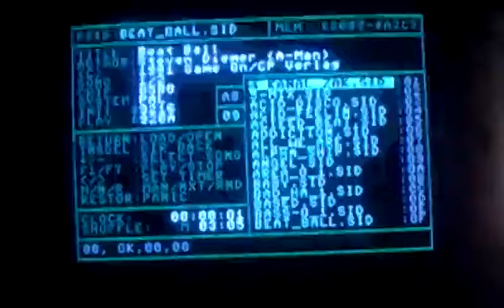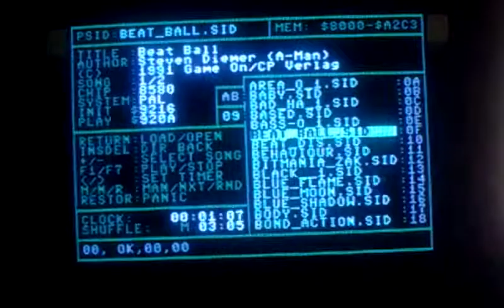SIDPLAY 64 BEAT BALL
Witam.
Program: Sidplay64 v.07
muzyka: Beat Ball
autor: Steven Diemer